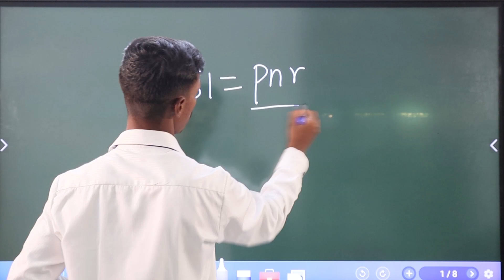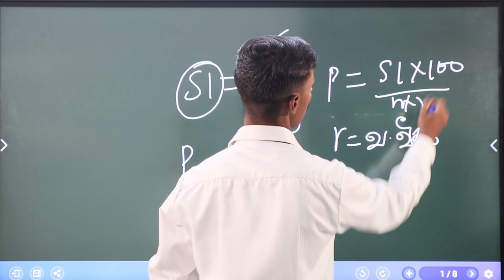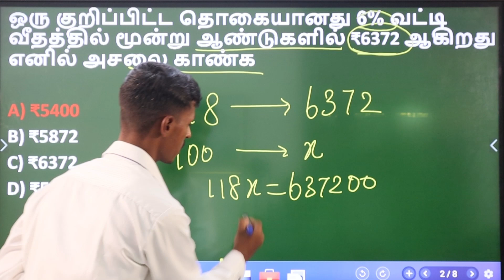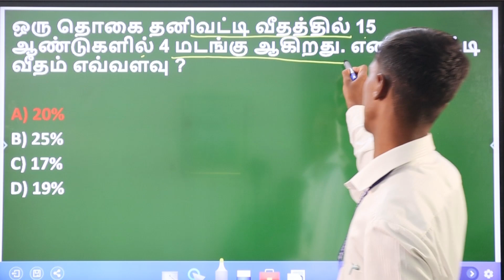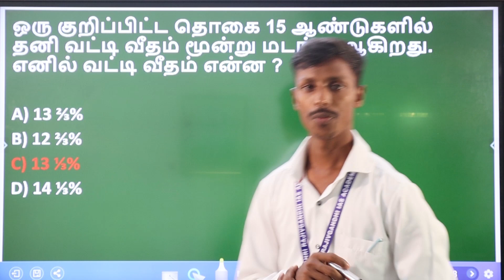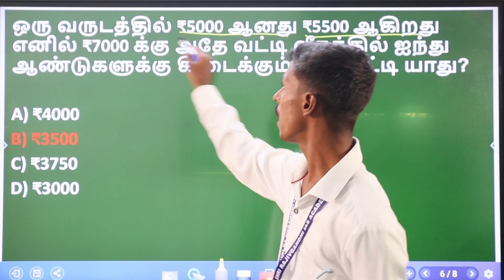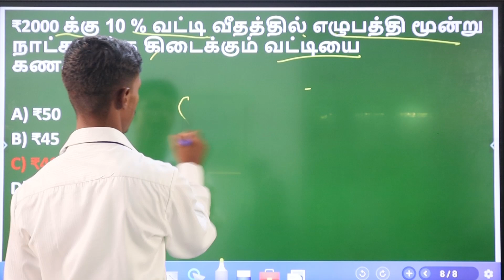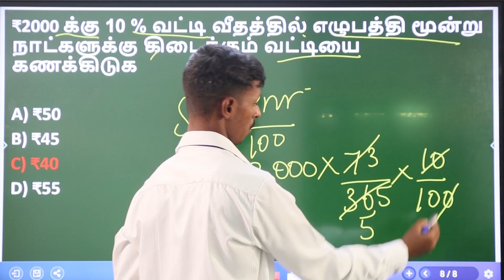TNUSRB SI Exam முந்தைய ஆண்டு உளவியல் வினாத்தாள் Solving Part - 06 I Arivazhagan Ramachandran